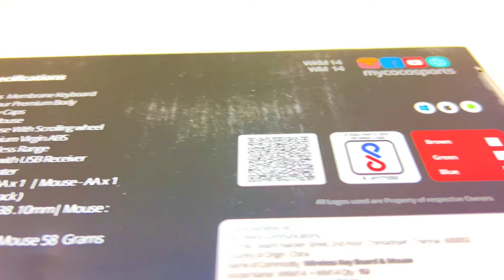Vintage Style Keyboard & Mouse Unboxing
Coconut !!

Video Title: "Unboxing & Review: The Ultimate Mechanical Keyboard for Gamers & Typists"
Description: Welcome to our latest video where we unbox and review one of the hottest mechanical keyboards on the market! Whether you're a gamer seeking precision or a typist looking for comfort, this keyboard promises to deliver on all fronts. Watch as we dive into its features, key switches, build quality, and performance. We’ll also provide a detailed sound test and comparison with other popular models.